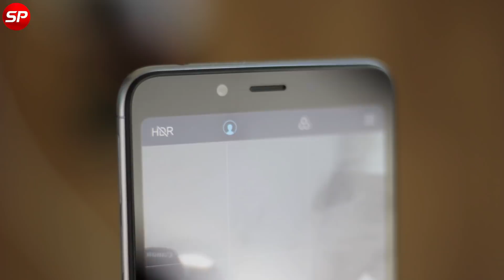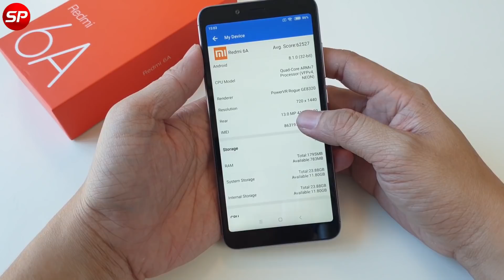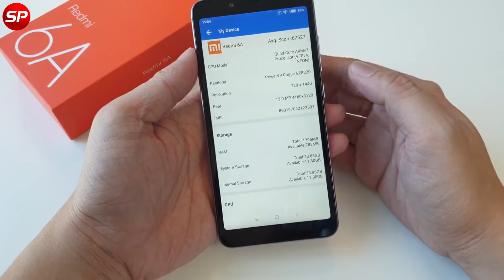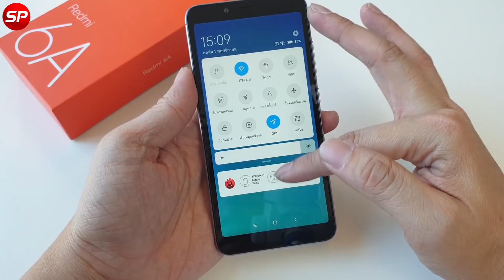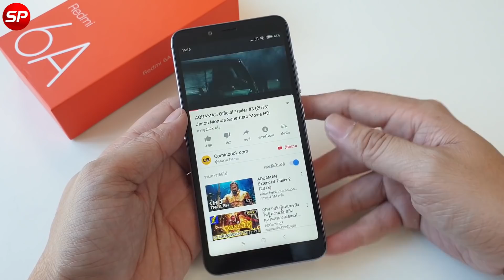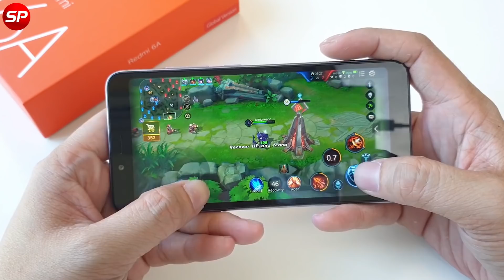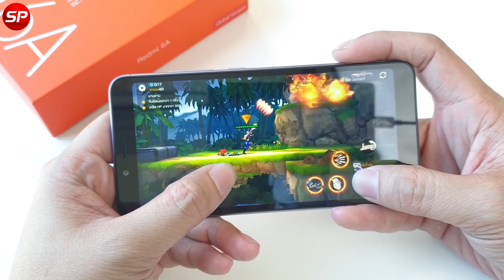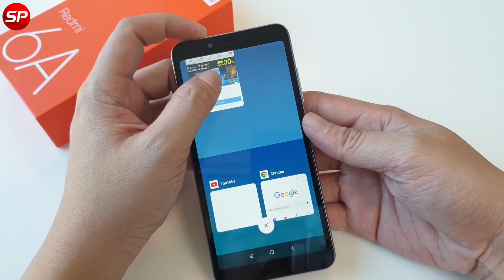[[ รีวิว ]] Xiaomi mi 6A - ตัวเล็กสเปคโหด ในราคาสามพันนิดๆ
[[ สเปคสินค้า ]]

- หน้าจอขนาด 5.45 นิ้ว ความละเอียด HD+ (1440 x 720)
- CPU : Mediatek Helio A22
- RAM 2GB / ROM 16GB , 32GB
- กล้องหลัง : 13MP
- ระบบปฏิบัติการ Android 8.1 (Oreo)
- รองรับ 2 ซิม (แบบ Nano Sim)
- ระบบจดจำใบหน้า
- AI Voice Assistance สั่งการด้วยเสียงได้
- ระบบการเชื่อมต่อ
- Wi-Fi 802.11 b/g/n, Hotspot, Wi-Fi Direct
- Bluetooth 4.2
- Micro USB 2.0

line : @thaisuperphone
โทรศัพท์ : 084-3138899